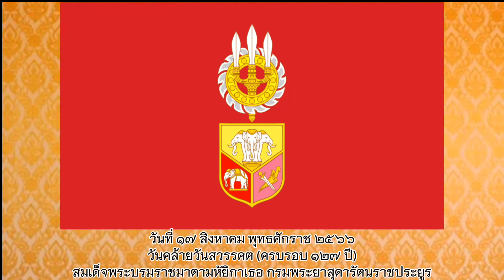วันคล้ายวันสวรรคตสมเด็จพระบรมราชมาตามหัยิกาเธอ กรมพระยาสุดารัตนราชประยูร วันที่ ๑๗ สิงหาคม พ.ศ. ๒๕๖๖